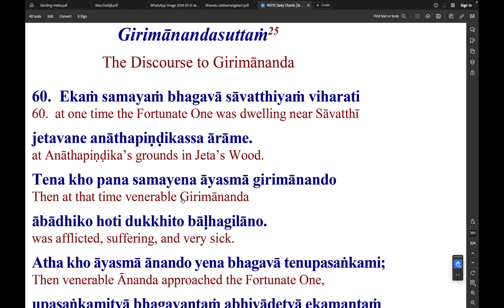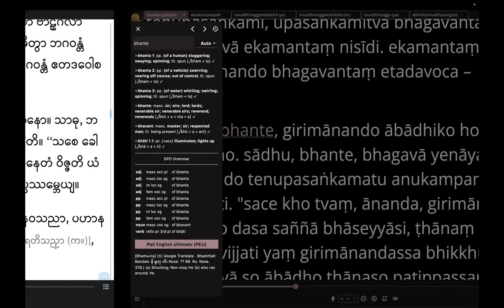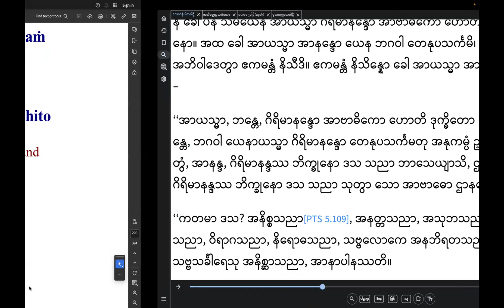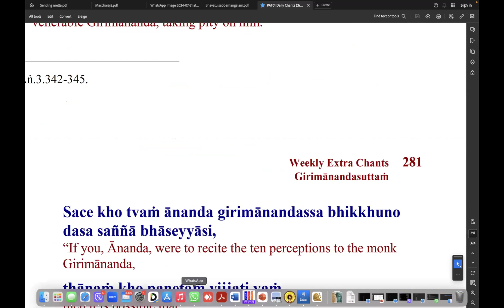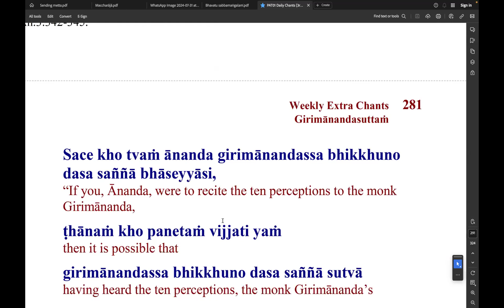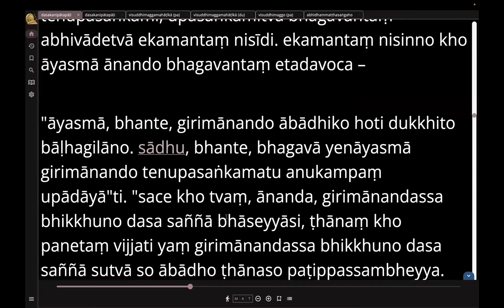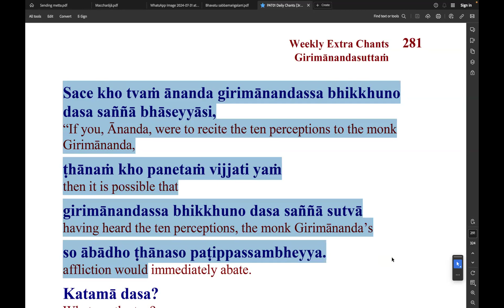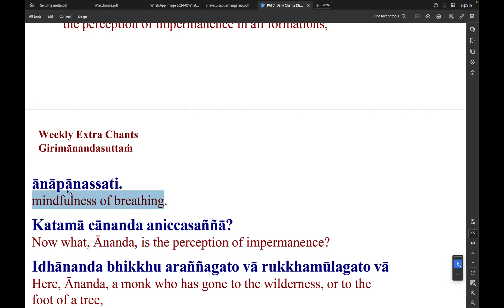Pali Grammar Tamansari Day 45